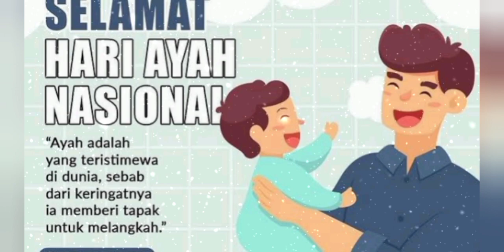Ucapan Selamat Hari Ayah Nasional 12 November 2021/Selamat Hari Ayah 2021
Ucapan Selamat Hari Ayah Nasional 12 November 2021
Selamat Hari Ayah 2021
Selamat Memperingati Hari Ayah 12 November 2021